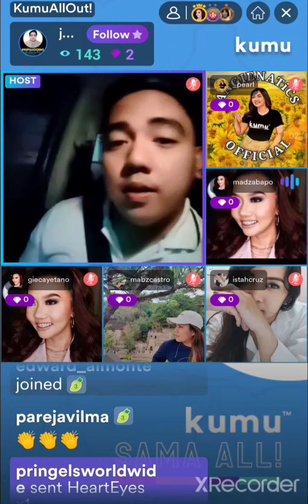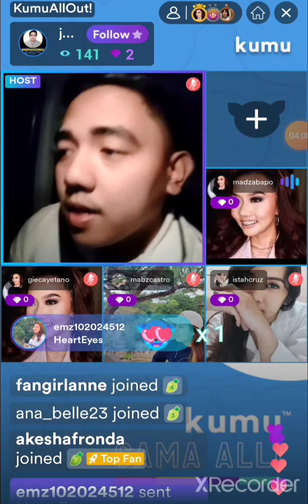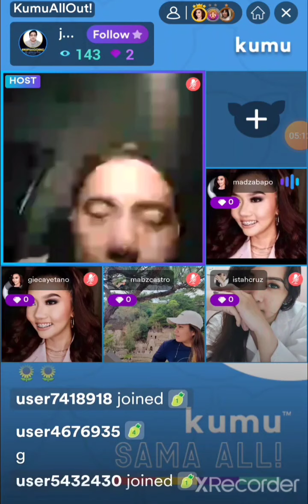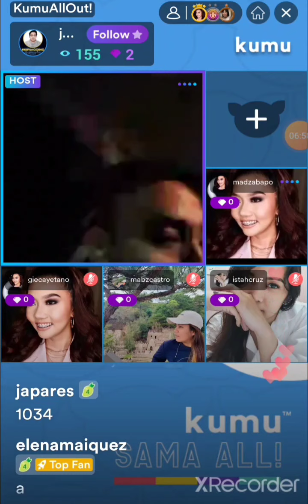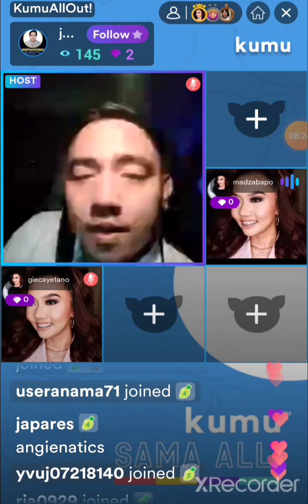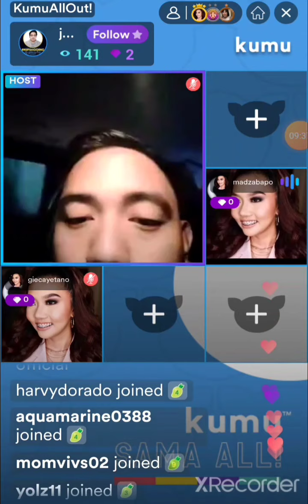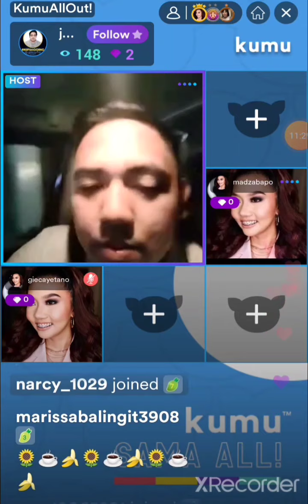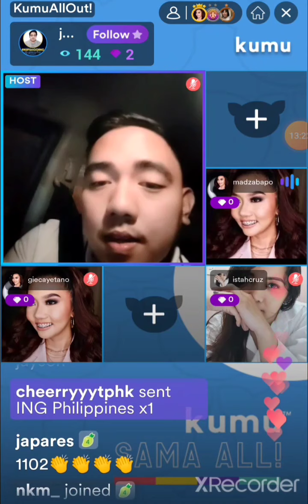"Sama-sama all"Team Angienatics Official🌻we💗yOu